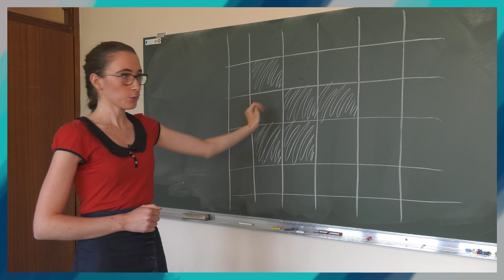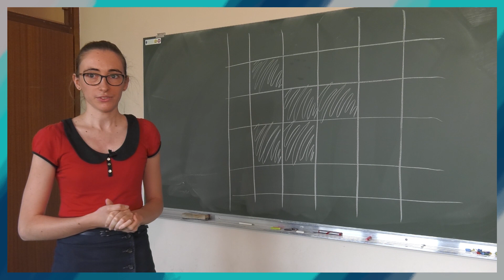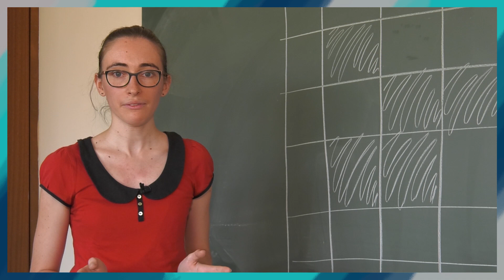Jouons au jeu de la vie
Apolline Louvet vous présente un jeu bien connu des mathématiciens : le « jeu de la vie » ou comment créer des dynamiques de changement de formes compliquées à partir de règles très simples. Et testez vos propres compositions sur des sites tels que :

(intuitif mais sans conditions initiales prédéfinies)

(avec des conditions initiales prédéfinies)